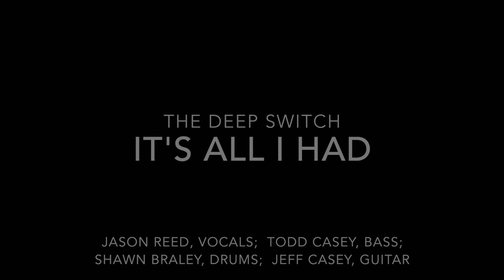It's All I Had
2003. The Deep Switch - original rock band from western Mass.
Todd Casey, bass; Jason Reed, vocals; Shawn Braley, drums; Jeff Casey, guitar. Recorded by Langdon Crawford.